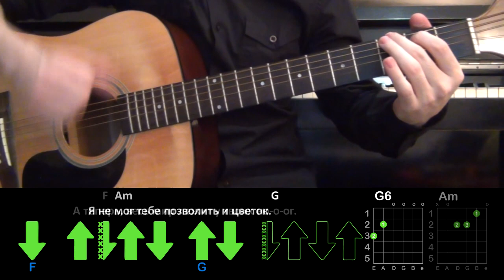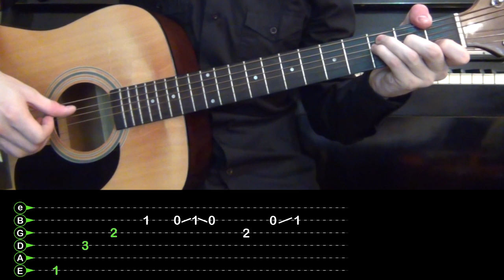HammAli & Navai - Цветок РАЗБОР ПЕСНИ АККОРДЫ И БОЙ (БЕЗ БАРРЭ)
Тайминг:
0:00 - Песня
3:20 - Как играть вступление
5:13 - Как играть "глушение"
6:16 - Как играть бой

Вы увидите полный разбор на гитаре песни в исполнении HammAli & Navai - Цветок, аккорды и бой. Пишите в комментариях, какую песни вы бы хотели, чтобы я разобрал.
Приятного разбора :)